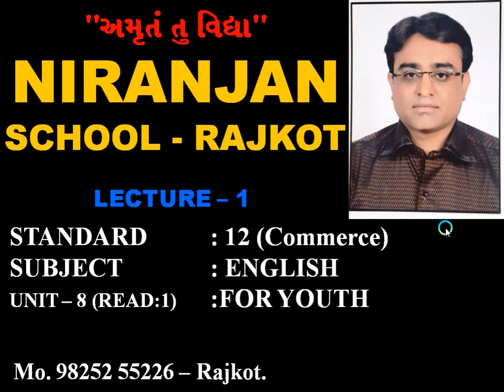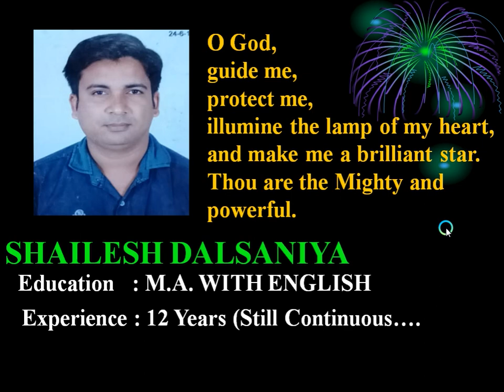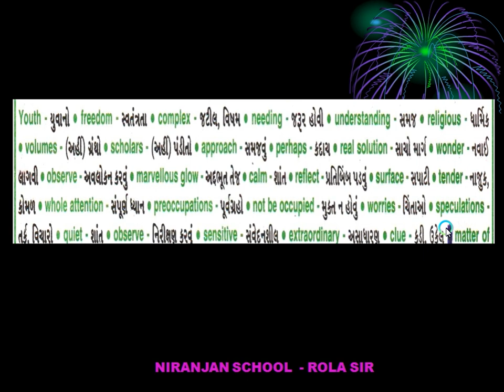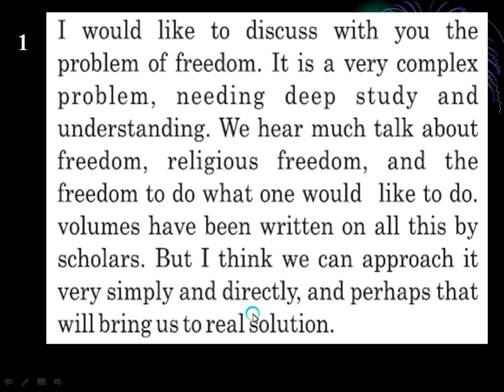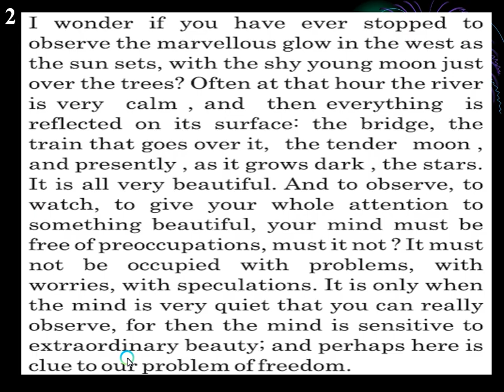|| STD - 12 || ENGLISH || TEXTBOOK || Ch - 8 || L - 3 || NIRANJAN SCHOOL ||